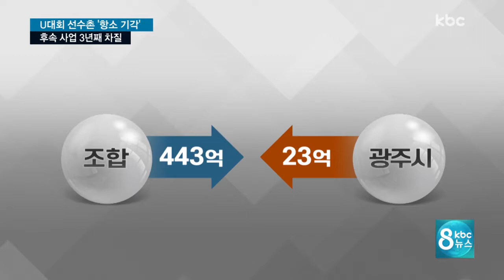U대회 선수촌 사용료 항소 모두 기각..조직위 해산 또 연기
2015광주U대회 선수촌 사용료에 대해 항소심 재판부가 재개발 조합측과 광주시의 항소를 모두 기각했습니다.

양측이 대법원 상고 검토에 나서면서 대회 조직위 해산과 잉여금 배분은 또 다시 연기될 전망입니다.

보도에 정지용 기잡니다.